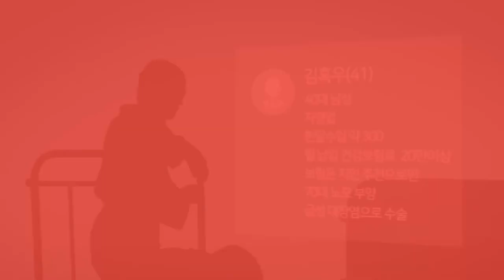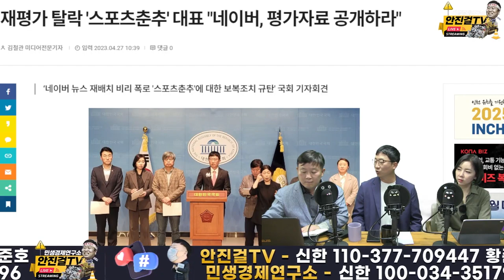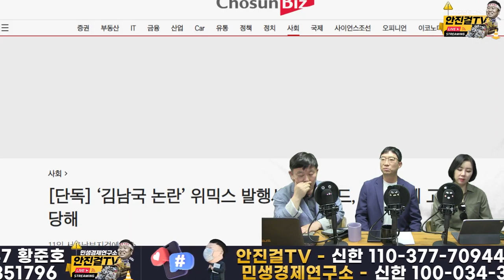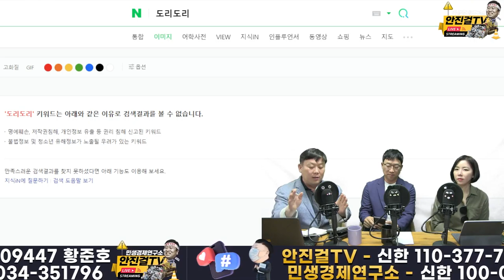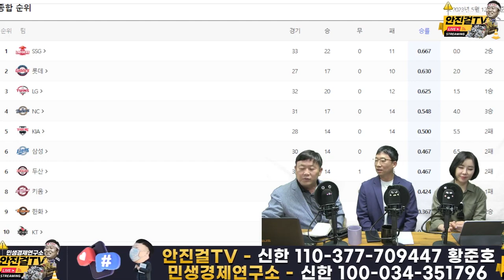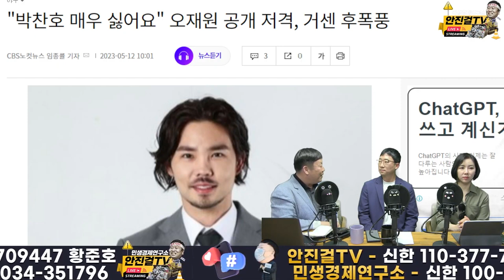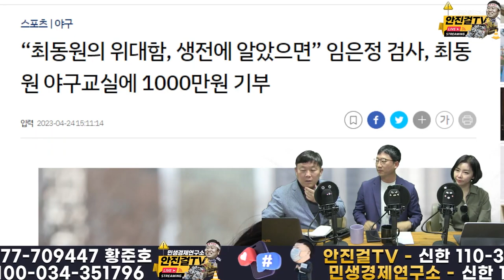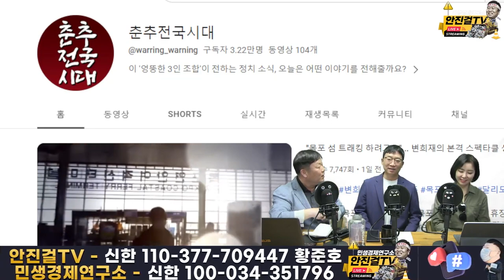[재방송]_비판언론 고의 배제 의혹 네이버 이참에 뉴스에서 손 떼라! | 한국 야구 이대론 안된다!